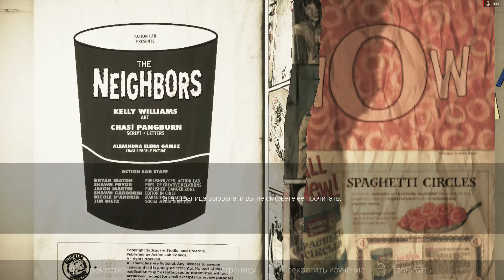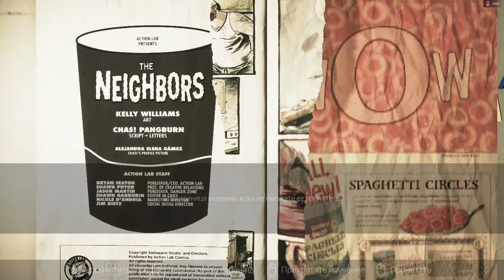Visage. Gameplay #1. Потерялся на хрен)))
Действие игры Visage будет происходить в отдаленном городке в 1980х годах. Окружение игры будет меняться, начиная от простого загородного дома, до темных коридоров и комнат в стиле Silent Hill, порожденных больным разумом. Кроме того, нам обещают элементы свойственные квестам - мы сможем открывать любые контейнеры и использовать найденные там предметы. Также, разработчики обещают систему контроля стресса и медленного/частичного открытия дверей как в Amnesia.